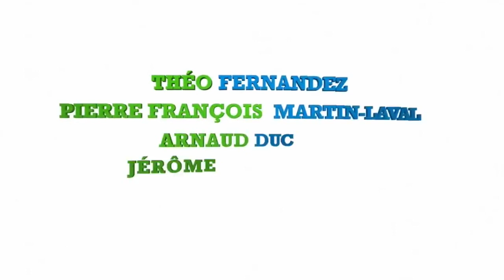GASTON LAGAFFE (REACTION AU TRAILER)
Nouvelle vidéo, cette fois sur une adaptation d'une bande-dessinée franco-belge, l'inénarrable Gaston Lagaffe!
Alors? La bande-annonce va-t-elle être à la hauteur de ce monument du neuvième art?
Découvrez-le en regardant Arnold et Léa annoncent la bande!